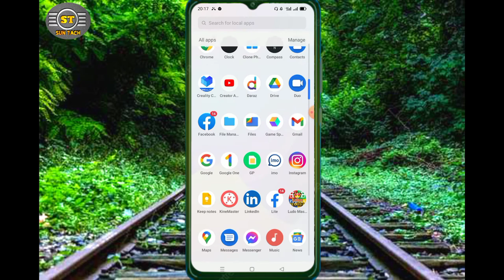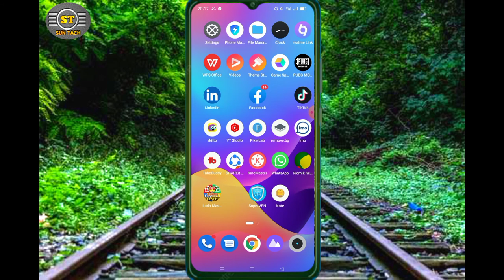How To Copy Link For Youtube Chanel 2021.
How to copy YouTube chanel link in 2021.
How to copy your youtube chanel link in
Mobile. My video Solution your youtube chanel link copy kore kivaba. Every time problem for youtube chanel ar link copy korbo kivaba in the
Android Mobile. Youtube chanel link copy system for this video. Learn more video enjoy them for mobile dea youtube chanel link copy korbo kivaba.

★★★★★★Thanks For Watch ★★★★★★★ How to copy YouTube chanel link in 2021.